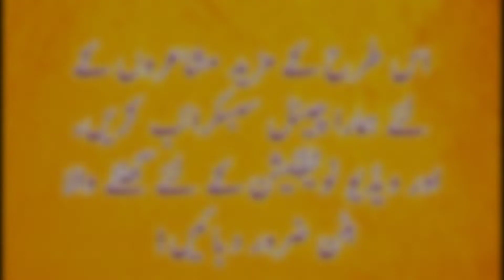Waris sadaf mauvi Adbi Nashist Madan Pura Mau New 8/2/2020